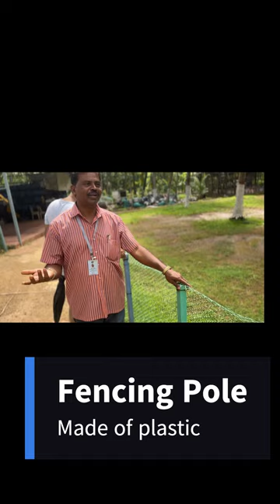Best Use of Plastics | Keshav Srishti| Recycle |Wastage| land Polution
Keshav Srishti, Near Bhoot Bangla Bhyander West